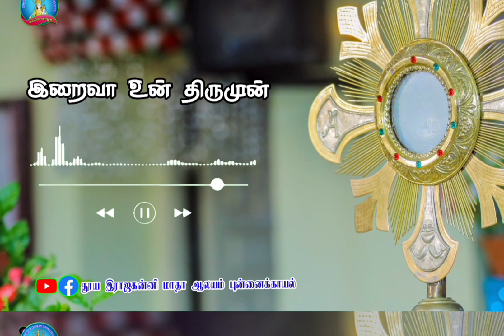இறைவா உன் திருமுன் புன்னை பாடகர் குழு